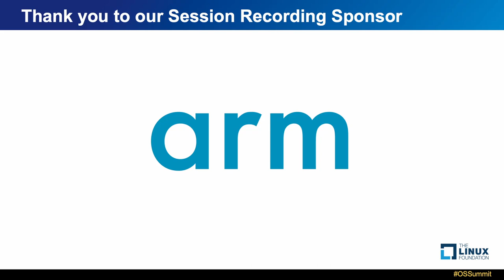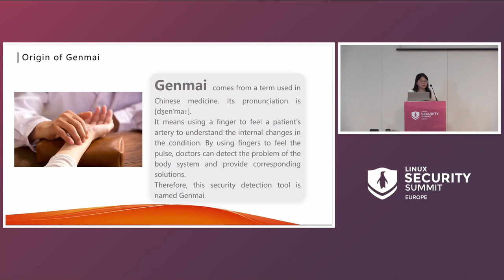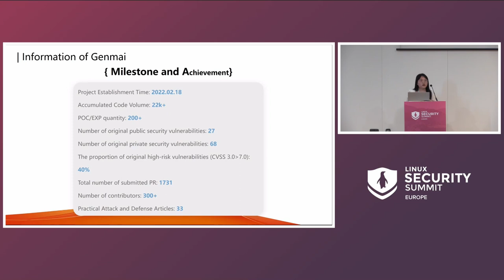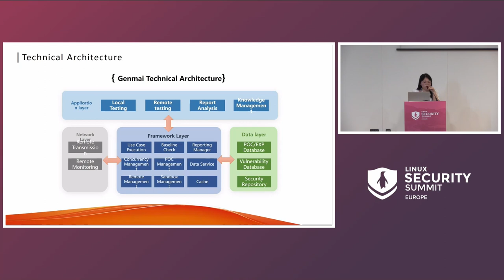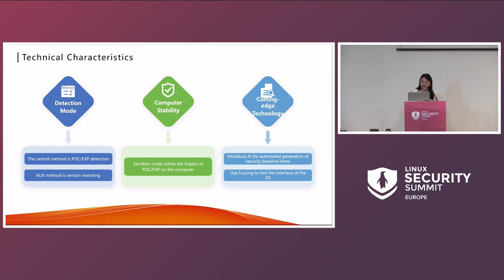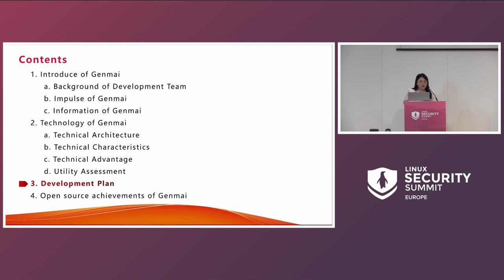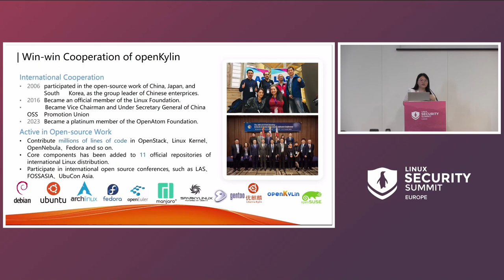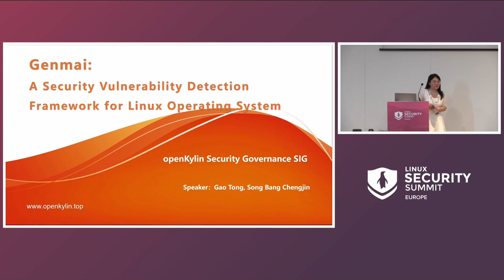Genmai: A Security Vulnerability Detection Framework for Linux Operating..- Gao Tong & Song Chengjin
Genmai: A Security Vulnerability Detection Framework for Linux Operating System - Gao Tong & Song Bang Chengjin, KylinSoft

Linux is known as a free and customizable operating system. Software developers attach great importance to system security. This proposal shows a security vulnerability detection framework for the Linux operating system. Firstly, this framework focuses on PoC/EXP detection. Secondly, use the concept of fuzzing to test the exposed service interfaces of the operating system. Thirdly, Genmai uses sandbox mode to ensure the stability of the host. Forth, Genmai uses OpenAI to customize corresponding security baselines for Linux operating system products or communities, automatically call scanning modules and provide security repair suggestions. Fifth, by open source community, Genmai uniformly reviews and adapts all PoC/EXP vulnerabilities to ensure the standardization of vulnerability scanning and can discover original vulnerabilities with long-term vitality. This framework mainly includes five functional models: vulnerability detection model, fuzzing model, security baseline detection module, call module, and repair information display module. Testing has shown that it can ensure accurate vulnerability scanning while maintaining sustainable development.